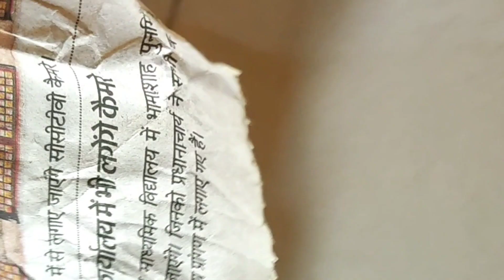Extreme Hair Growth Ratanjot Oil to get rid of Hairfall, Dandruff & Baldness | Ratanjot Oil DIY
Hi guys is video mein aap ke saath main homemade ratanjot hair oil share Kiya hai application ke sath mein video pasand aayega video ko like share and channel ko subscribe Karen